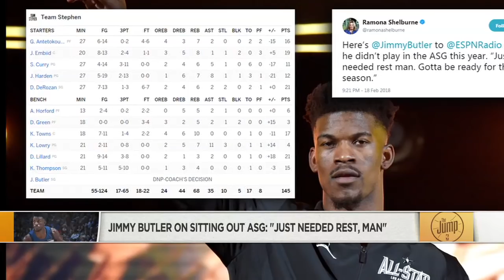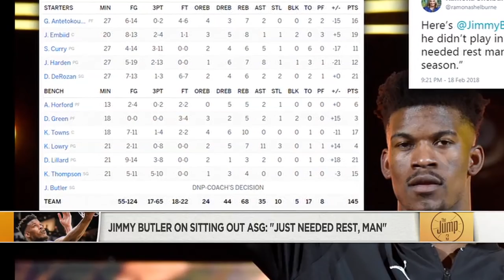Stephen Jackson on Jimmy Butler sitting out All-Star Game: I have to respect it | The Jump | ESPN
The Jump's Stephen Jackson comments on Jimmy Butler sitting out All-Star Game saying I have to respect it.